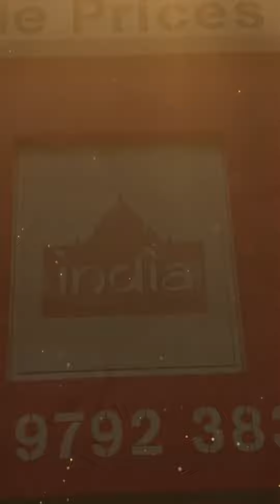Basmati Rice: Elevating the Dining Experience with Fragrant Excellence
Buy premium quality Basmati rice online or visit your nearest India at Home store.

basmatirice rice shines as a superior choice over regular rice, offering distinct advantages.

Renowned for its delicate aroma and elongated grains, basmati rice enhances the sensory pleasure of meals.

Low in glycemic index, basmati_rice releases energy gradually, aiding in better blood sugar control.